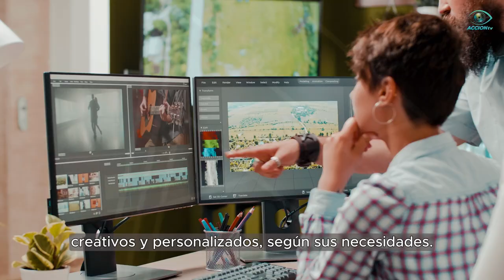Produccion de video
Acción Tv
Nuestros métodos son calculados creativos y
personalizados, según sus necesidades.
eso es lo que hace posible los excelentes resultados.
En Acción Tv creamos y producimos internamente
todo el trabajo de nuestros clientes, estamos seguros
qué podemos ayudarlo.
¿Quiere conocer más de nosotros?

Con nosotros encontrará todo en los diferentes estilos:

-Publicitario
Realizamos videos de producción y servicios comerciales
y videos promocionales.
-Corporativo
Presentamos su empresa, infraestructura, personal, políticas
o valores corporativos.
-Animado
Desarrollamos diferentes tipos: dibujos animados, storytelling,
aplicativo, infográfico y muchos más.
-Animación Multimedia
Cada animación que creamos, desarrollamos y producimos
lo ayudará a ilustrar la historia detrás de su marca,
a través de la magia del movimiento.

Con la ayuda de las soluciones digitales creativas de Acción Tv
su negocio generará nuevos mercados, potenciará los
existentes y competirá al más alto nivel.

Somos Acción tv
¡Creamos experiencias emocionales!